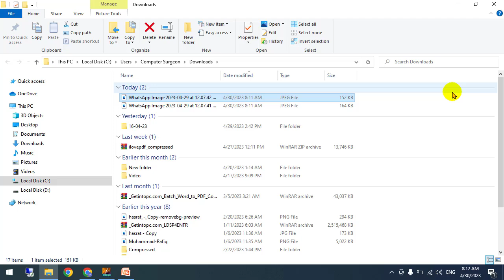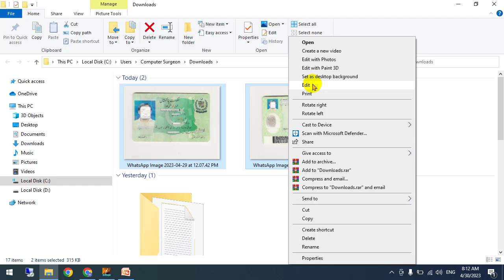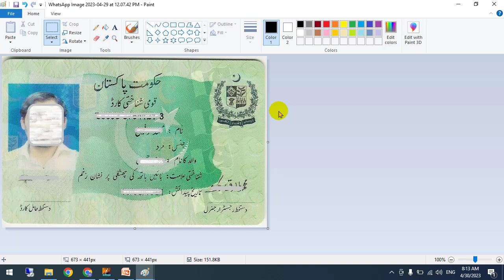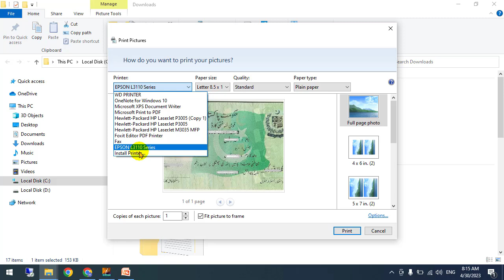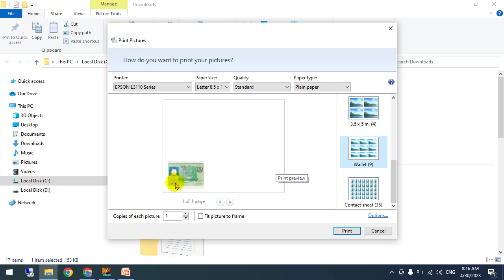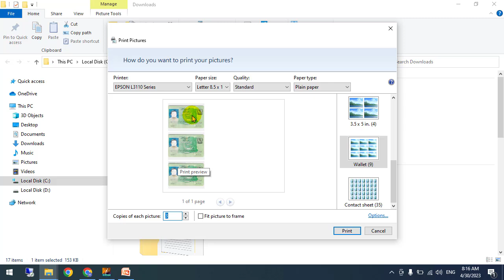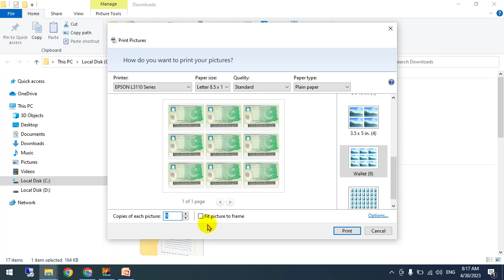How to print Both Sides of CNIC from Printer | Print CNIC from WhatsApp Print CNIC from a computer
How to print multiple CNIC copies from printer, Easy method of printing CNIC copies on single page

How to print CNIC copies from MS WORD | How to print CNIC from Printer | Print CNIC from Computer